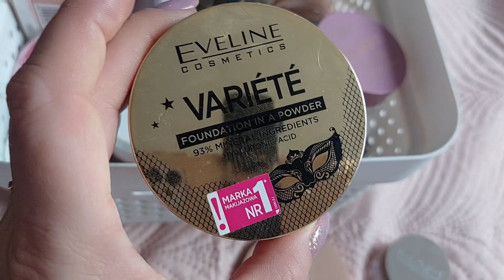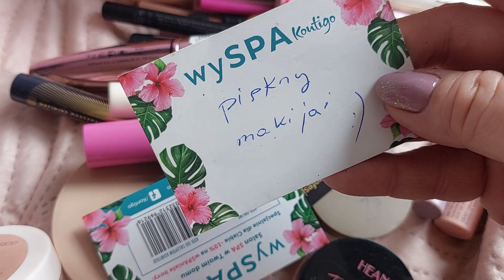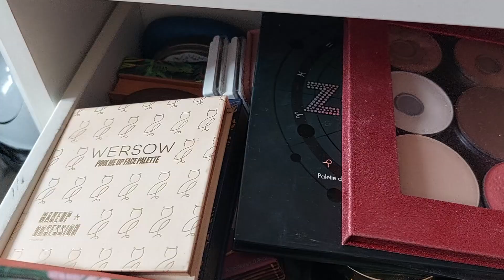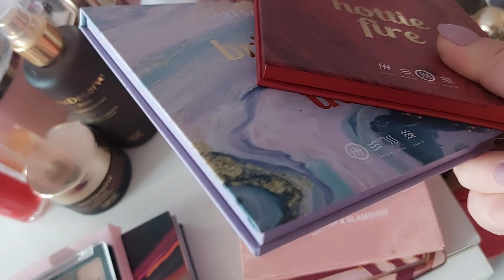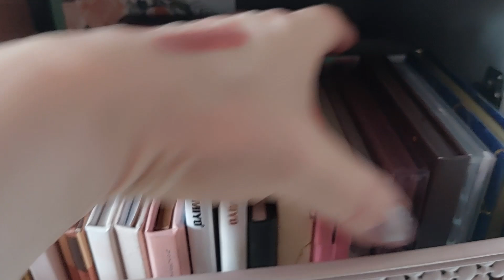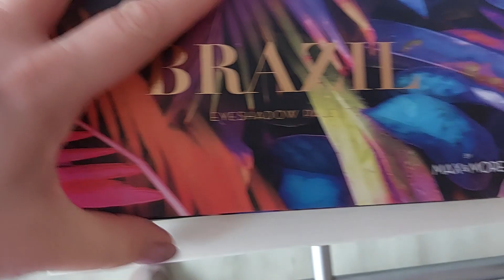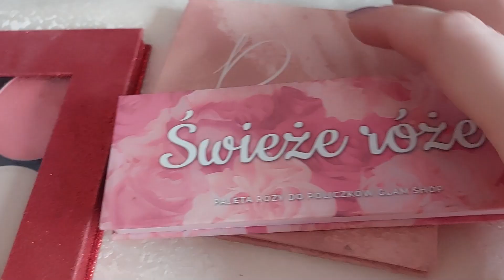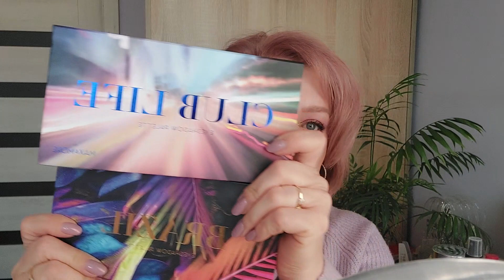Wybieram kosmetyki na Marzec Makeup czat na żywo🗣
Witajcie kochani😘 Zapraszam za premierę czat na żywo, piszemy, malujemy się, wesołego oglądania 😁